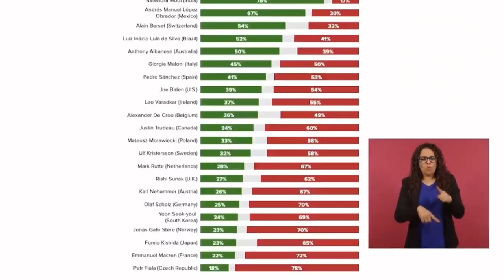Reunión con la misión de alto nivel 🇺🇸🇲🇽 y expresó su rechazo a la construcción del muro fronterizo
Comentó que los temas que se trataran con la misión de alto nivel estadounidense serán: migración, narcotráfico, T-MEC, inversión a México, inversiones para Centroamérica y el Caribe, y la posible construcción de más muro fronterizo 🦆🇺🇸🇲🇽